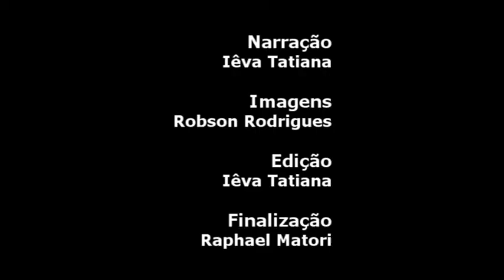12ª Volta da Pampulha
12ª Volta da Pampulha